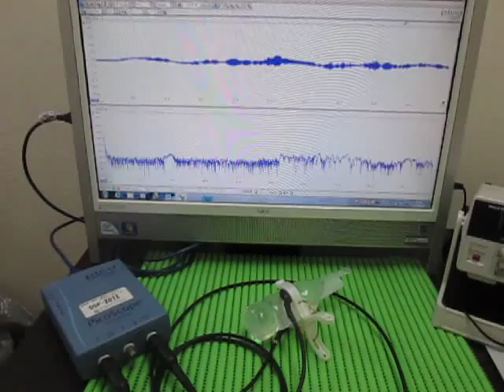対象物の音響特性 Acoustic properties of the object